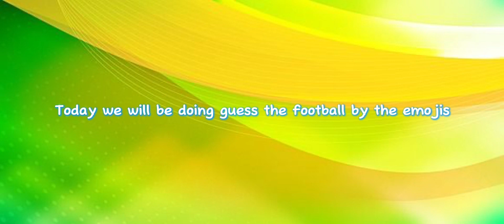GUESS THE FOOTBALLER BY THE EMOJI